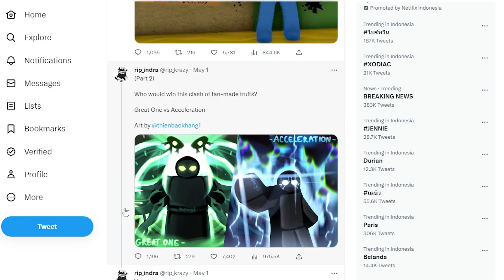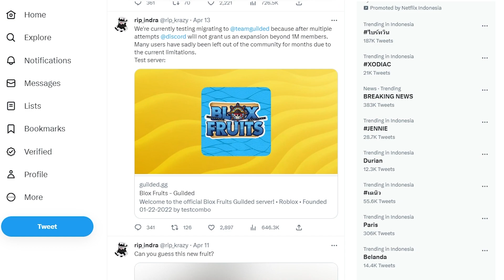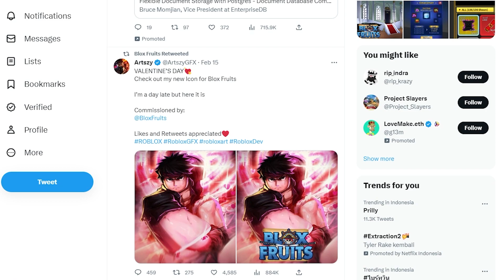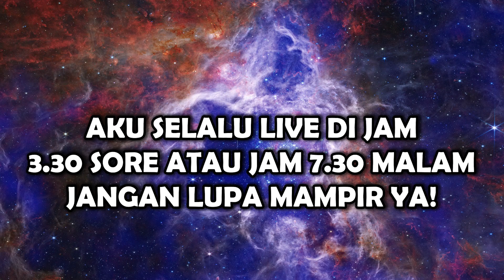KAPAN DI REALEASE UPDATE 20 BLOX FRUIT?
KAPAN SIH DI REALEASE UPDATE 20 BLOX FRUIT?

🔔 NYALAKAN BELL DAN SEMUA NOTIFIKASI!

🟥USERNAME ROBLOX : PavzXZX
🟥DISPLAY NAME ROBLOX : FadamXZX